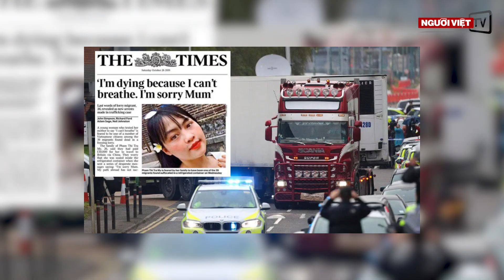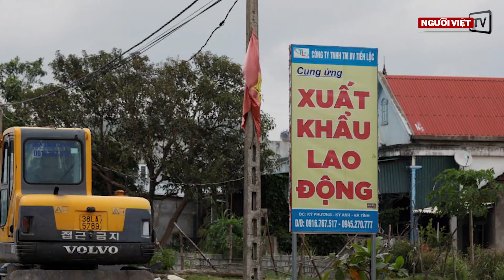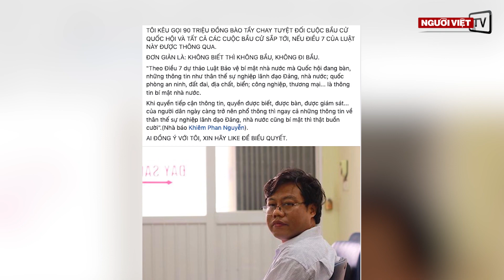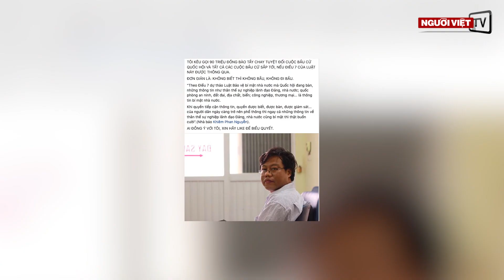Công an Việt Nam bị tố tiếp tay cho di dân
Điểm tin trong ngày 04/10/2019:
-Chủ tịch Tập và Tổng thống Trump vẫn duy trì liên lạc
-Philippines yêu cầu Trung Cộng tôn trọng luật hàng hải quốc tế
-Công an Việt Nam bị tố tiếp tay cho di dân lậu vào Châu Âu
-Học giả Hán Nôm kêu gọi tẩy chay bầu cử toàn quốc năm 2021